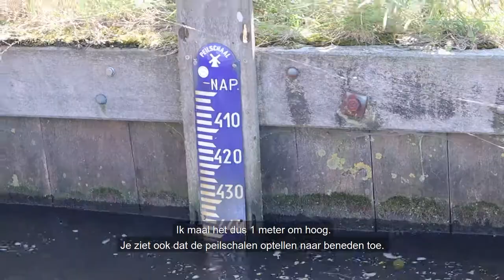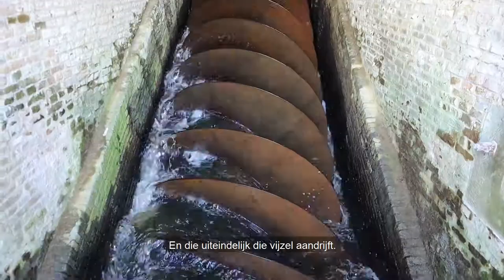LeoniLinkt | Molenviergang Aarlanderveen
LeoniLinkt laat je zien hoe leuk Alphen is. In deze vlog neemt ze je mee naar De Molenviergang. Vandaag is namelijk de start van het maalseizoen. Leoni laat zien hoe de molenaren te werk gaan!